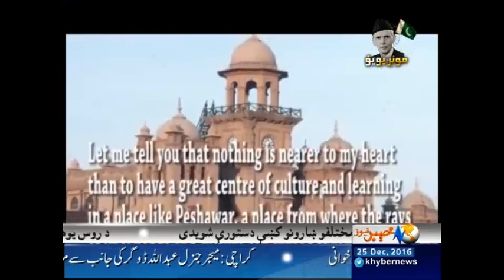Khyber News Headlines 9:00 PM - 25 December 2016| KA1